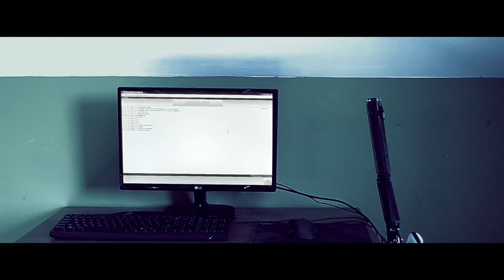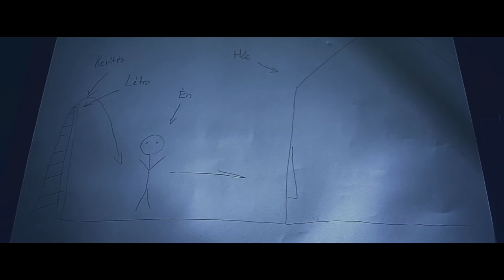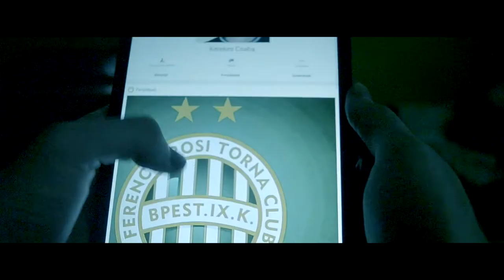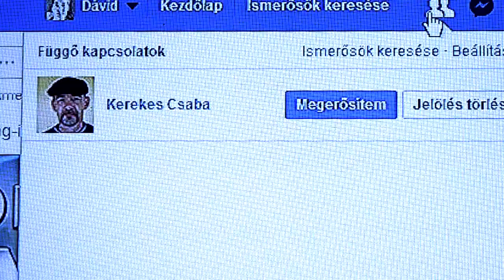ThisPlay - SZFE Felvételi Narratív Film 2017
A Színház- és Filmművészeti Egyetem Mozgókép alapszak – Film- és televíziórendezés szakirányra való jelentkezés keretében készült a 2017-es évben.

Használt kamera: Nikon D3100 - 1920x1080 24fps / 1280x720 30fps

Nem, való életben nem dohányzom.